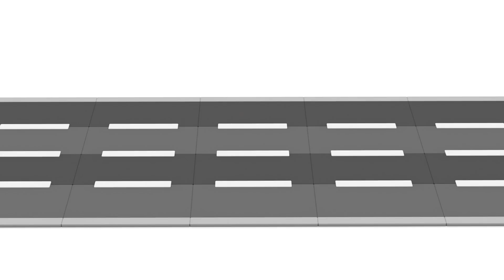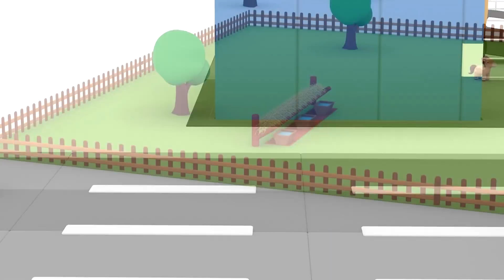4 voitures colorées. Dessin animé en français pour enfants. 3 épisodes sur les accidents.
Regardez 3 épisodes de notre dessin animé en français pour enfants - 4 voitures colorées. Vous allez voir des histoires sur des accidents de la route. Dans le premier épisode, le malfaiteur a renversé le train et volé de l'or que le train avait transporté. 4 petites voitures vont aider la voiture de police à attraper le malfaiteur. Venez voir cette compilation jusqu'à la fin pour apprendre ce qui va se passer ensuite

0:00 Le train renversé
4:48 La dépanneuse
9:58 Le travail de la voiture de police